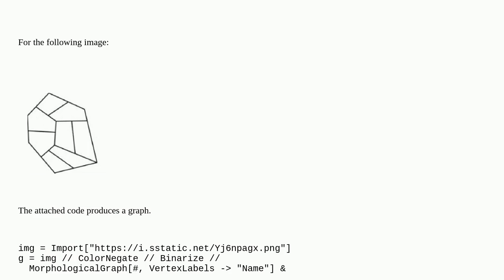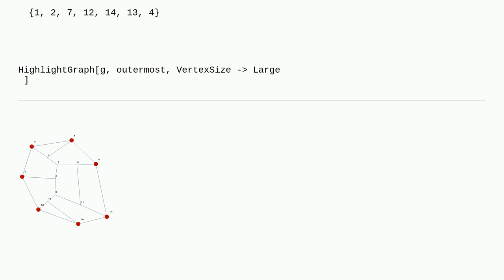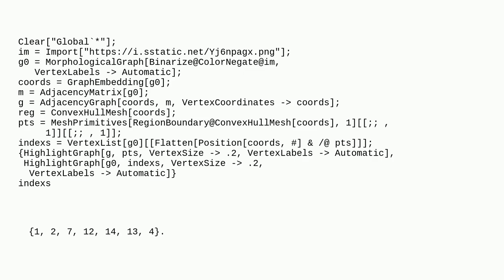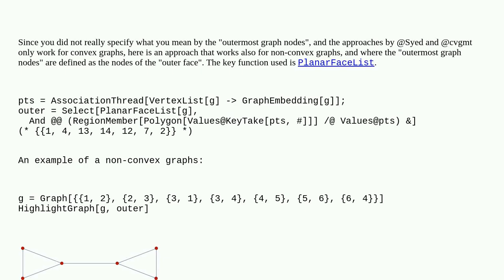Mathematica: How to obtain the list of outermost graph nodes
How to obtain the list of outermost graph nodes

A special thanks goes out to the community

  graphs-and-networks regions image-processing